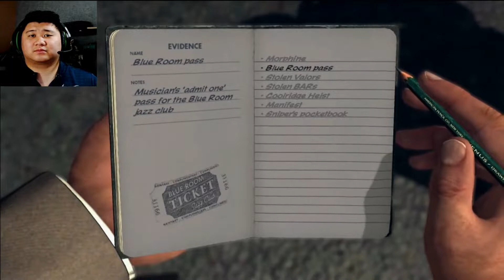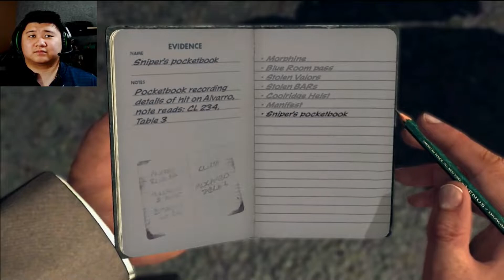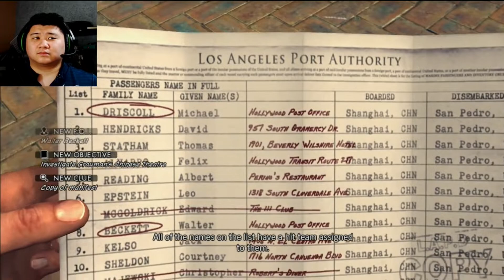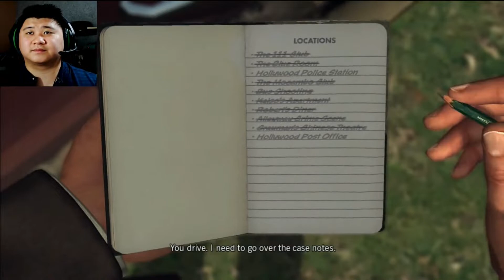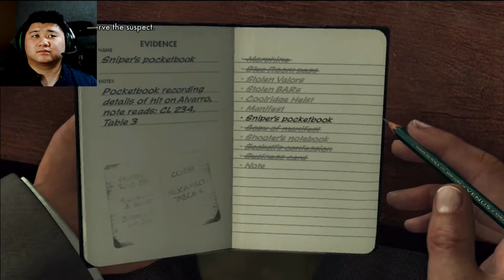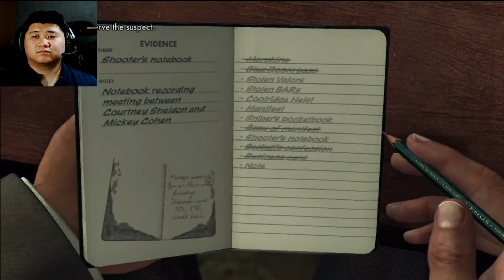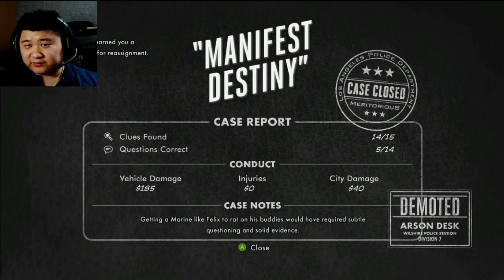LA Noire part 29 | Everything it's falling apart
Unfortunately life it's not a bed of roses, bad things will happen in your life, but you need to keep moving forward.